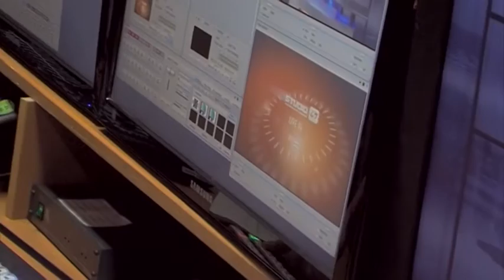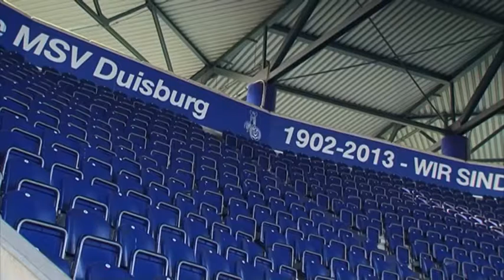ZEBRAVISION | #43 | 2015/2016 | NICO KLOTZ & KEVIN WOLZE ZU BESUCH BEI STUDIO 47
Einmal Kamerakind sein – das haben sich Zuschauer der Kindersendung „1, 2 oder 3“ früher von Herzen gewünscht. Für zwei ist dieser Traum jetzt wahr geworden, denn die MSV Duisburg-Spieler Nico Klotz & Kevin Wolze haben uns im Sender einen Besuch abgestattet.